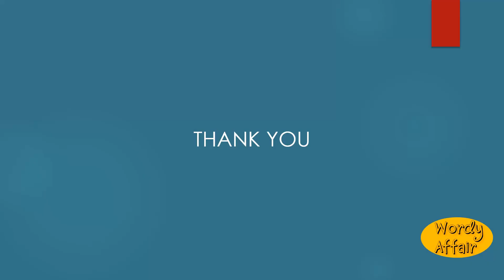Vadium Meaning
Pledge; security; bail.

In this video, you will learn "Vadium" Meaning and pronunciation in English.

Wordy Affair